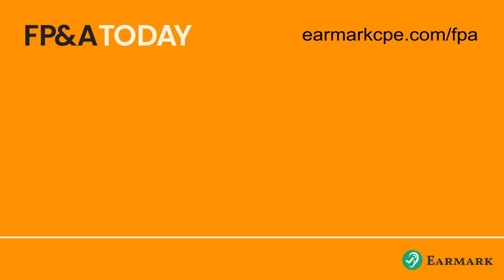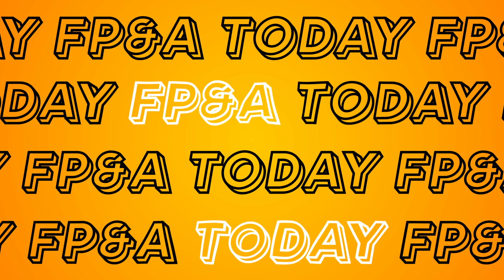FP&A Bliss from Pepsi to Lindt: Tolga Hocanin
Tolga Hocanin, CFO & Vice President, Finance & IT at Lindt & Sprüngli (Canada) gives a masterclass in CPG FP&A from his experience at PepsiCo and chocolatier, Lindt.

In this episode:

Lessons from 20 years of budgeting and how my first budget was a nightmare

Why budgeting is not just a math exercise

The main metrics you need to know in CPG

Why mix management is crucial
The 30-60-90 day plan to succeed in finance in CPG

Running both IT and finance as CFO and why this makes sense

Building a strong culture in a finance team

Starting with why in finance

A $1.5M reporting error and how I responded to it

Building cross-functional relationships with business partners